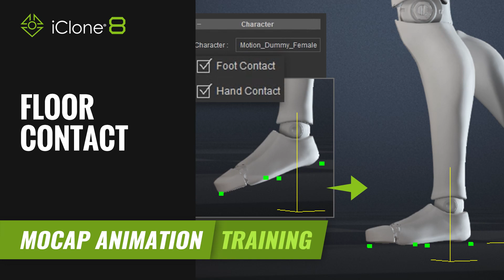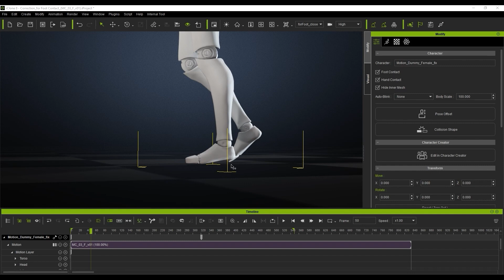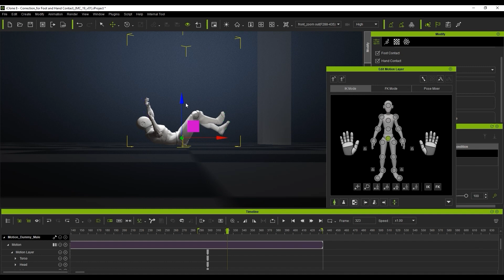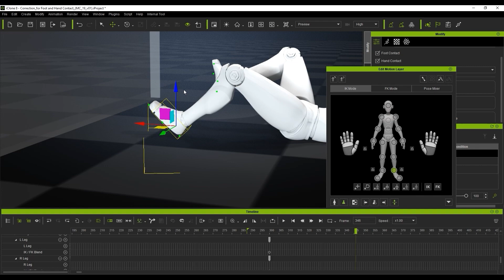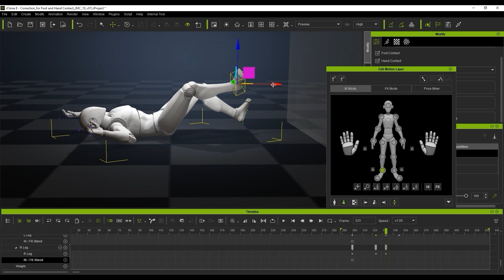How to Correct Foot and Hand Contact on Mocap Animation | Mocap Animation Course | iClone 8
AI motion and mocap struggle with keeping characters’ feet grounded and hands stable on sets and props. Find ways to eliminate floatiness and penetration with the hands and feet when they make contact with other objects.

00:00 Intro
00:55 Foot Contact
02:21 Hand Contact

This video is part of the Battle-Tested Mocap Animation Training, please access the full training courses